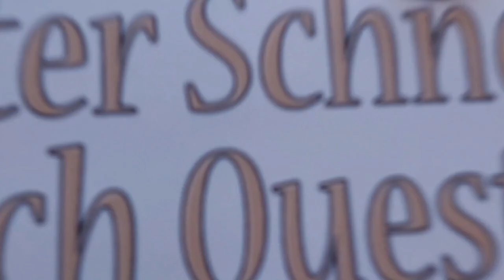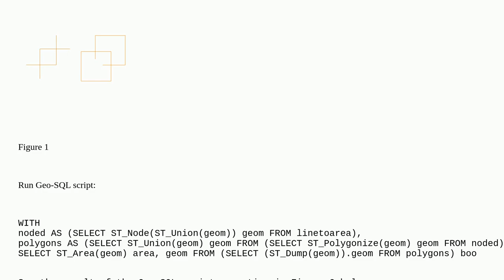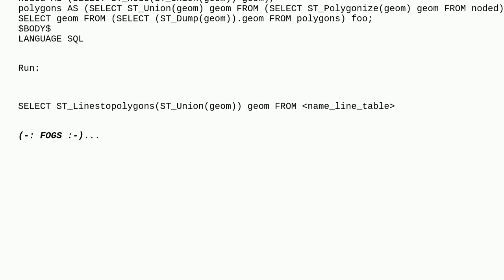Gis: Determine area enclosed by multiple segments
Determine area enclosed by multiple segments

A special thanks goes out to the community

  line polygon postgresql postgis area